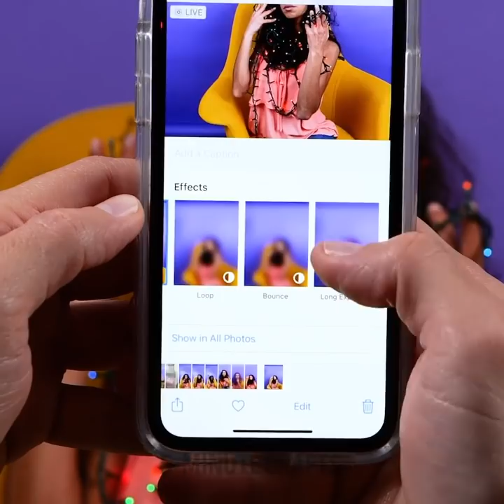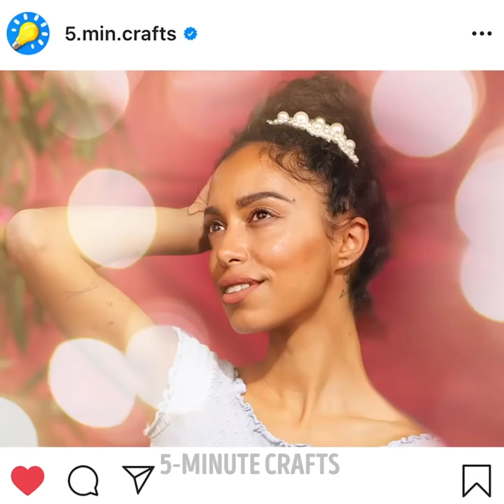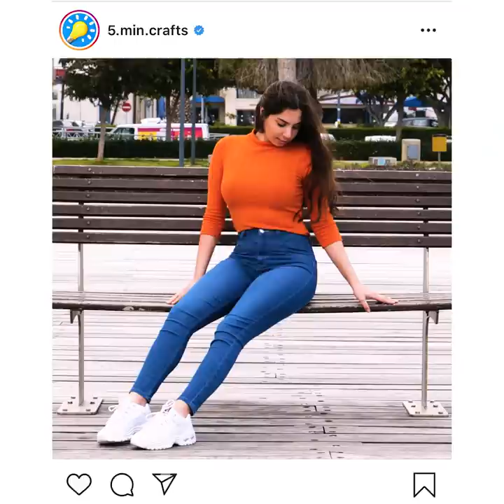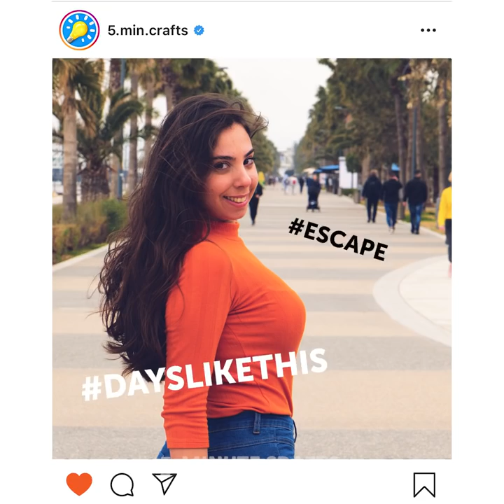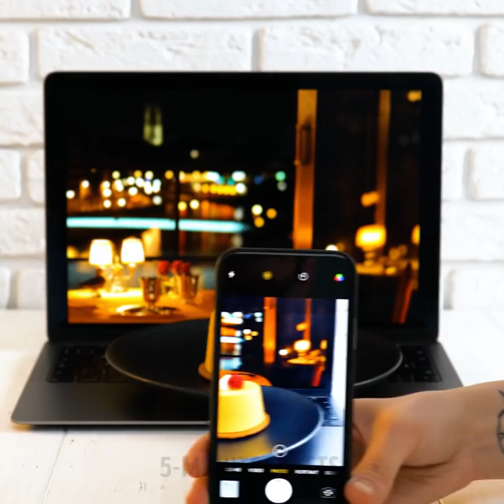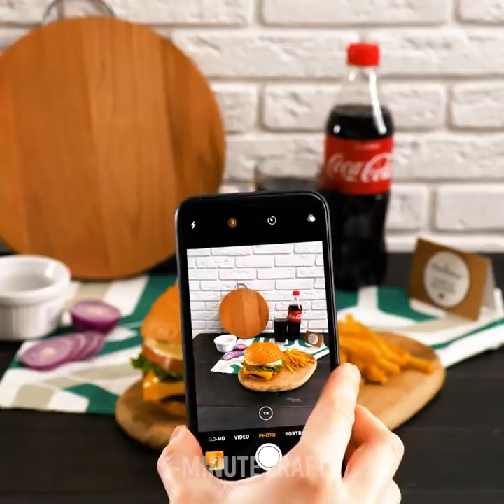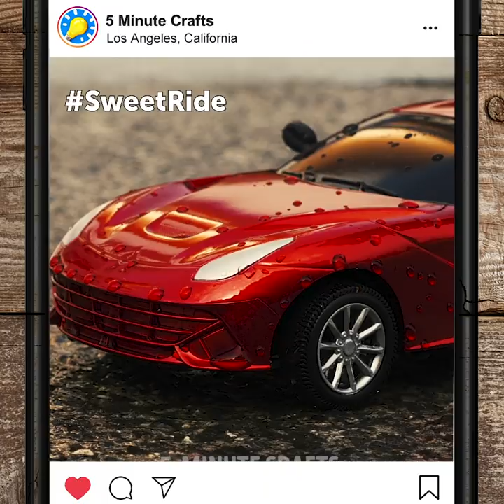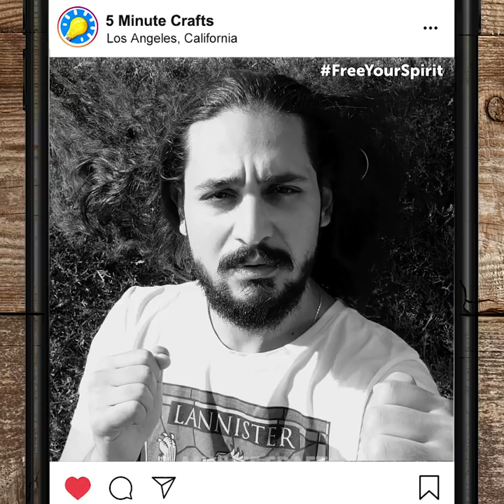Fun And Creative Photo Tricks For Beginners And Pros!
Do you want to take an incredible photo for your social networks? Stay and watch this video, because we are going to give you a lot of DIY creative ideas, so you can take pictures like a pro. You can even set up a small photography studio in your living room. You just have to put all your imagination and use all the materials that you have nearby. Go for your camera or for your phone, because you will end up taking photos of your friends and maybe of your puppy.

If you want to know new and original ideas to take impressive photos, keep watching this video. We are going to show you how to use Christmas lights as a complement to your portraits. We will also give you tricks so that your photographs defy the laws of gravity. Learn how to put together a beautiful bed of luminous clouds to use as a background.

TIMESTAMPS:
01:31 - Upside down picture

02:57 - Bed of luminous clouds

05:09 - Tape color filter

07:54 - Lear some cool poses

11:21 - Cool cereal photo in movement